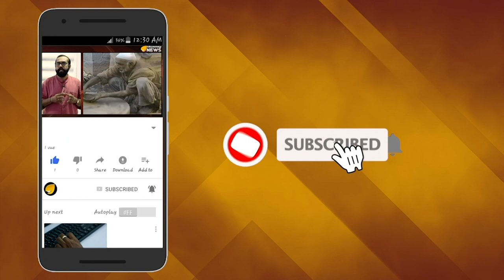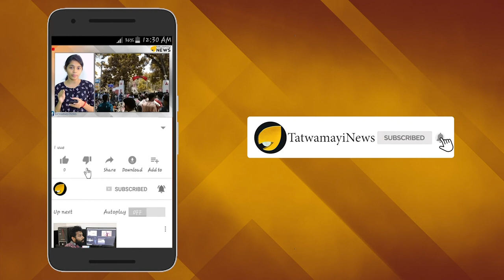മുസ്ലിം പള്ളികളിലും യുവതീ പ്രവേശനം; വരട്ടെ... കാണാമെന്ന് മത സംഘടനകള്‍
2018 സെപ്റ്റംബർ 28നാണ് ചീഫ് ജസ്റ്റിസ് ദീപക് മിശ്ര അധ്യക്ഷനായ സുപ്രീംകോടതിയുടെ  5 അംഗ ഭരണഘടനാ ബെഞ്ച് ചരിത്ര വിധിയിലൂടെ ശബരിമലയിൽ സ്ത്രീകൾക്ക് പ്രവേശനം അനുവദിച്ചത്. ലക്ഷക്കണക്കിന് വരുന്ന അയ്യപ്പഭക്തരുടെ എതിര്‍പ്പ് കണക്കിലെടുക്കാതെയായിരുന്നു വിധി. ഈ വിധി പുനപരിശോധിക്കാനുള്ള ഹര്‍ജികള്‍ നിലവില്‍ സുപ്രംകോടതി ഭരണഘടനാ ബെഞ്ചിന്‍റെ പരിഗണനയിലുമാണ്. ഇതിന് പിന്നാലെ മുസ്ലിംപള്ളികളിലും യുവതീപ്രവേശനമുണ്ടാകുമോയെന്നാണ് ഇപ്പോള്‍ പൊതുസമൂഹം ഉറ്റുനോക്കുന്നത്.